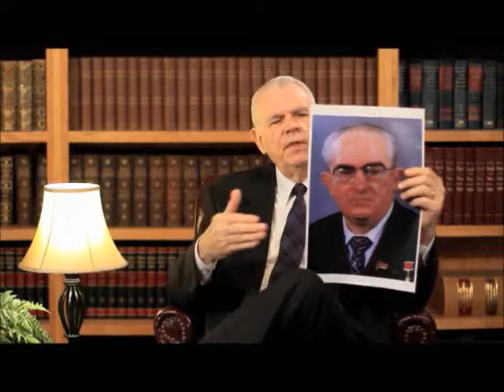Yuri Andropov, Founder Of Modern Terrorism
Soviet KGB chairman Yury Andropov: "A billion adversaries could inflict far greater damage on America than could a few millions. We needed to instill a NAZI - style hatred for the Jews throughout the Islamic world, and turn this weapon of the emotions into a terrorist bloodbath against Israel and it's main supporter, the United States." Prevent it!